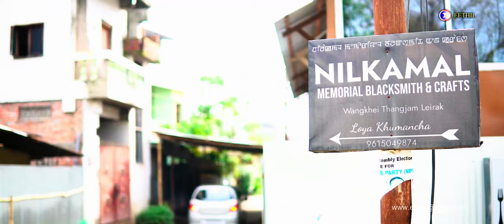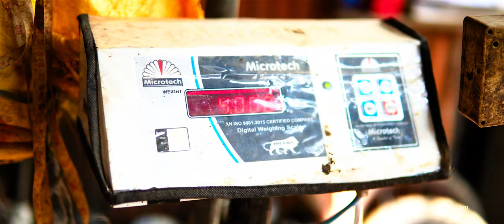Meitei Lanthang || By Loya Khumancha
These special type of war sword is Known as Lanthang in Meiteilon. These swords are used by the ancient Kangleipak warriors.

Eikhoigi Epa Epusingna lanfamda tongan tonganba LANTHANG kaya sijinnarmmi. Lanmee aduna masana khutloiba LANTHANG painarmmi.

Loya Khumancha, son of late Nilakamal Khumancha and late Laishram Sanamacha, a resident of Wangkhei Thangjam Leikai, Imphal East, Manipur, is a rider of BMX extreme sports.
He is one of the founders of Grassy Knoll BMX Boys (GBB) AND Nilakamal Memorial Blacksmith and Crafts, a traditional blacksmith focusing on reviving the lost blacksmith techniques.
Earlier, from the very Young age, he used to manufacture Manipur Traditional Sword for others. But, now he has set up his own unit where he manufactures sword, knife and Pena ( a meitei community traditional musical instrument)
Loya said, "I beleive that my contribution will also have positive impact on youths.I have always liked doing things differently from the people around me, instead of joining private organisations or companies, I prefer working in certain area where I can give 100%. You just need to enjoy your work only then you can achieve everything you want".
"My Goal is to develop BMX extreme sport in India, which is not so popular in the country at present but, people in the world consider it as the most unique sport. Also, I want to preserve the art of making traditional musical instrument (Pena) and old traditional blacksmith techniques.I have got a licence to open a factory and i want to follow my late father's footsteps who was also a blacksmith," he added

Loya has won several awards in the BMX extreme sports. He bagged third position in the Free Style BMX in First North East CYCLOBHP Challenge organised by Meghalaya xBhp Sports and Adventure Club in association with Extreme Sports Association of India which was held in Shillong, 2012